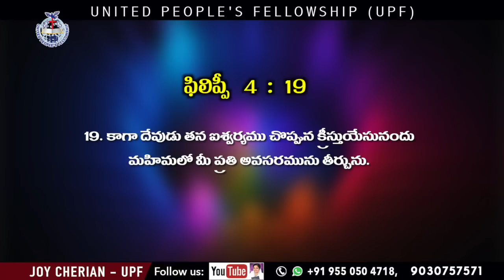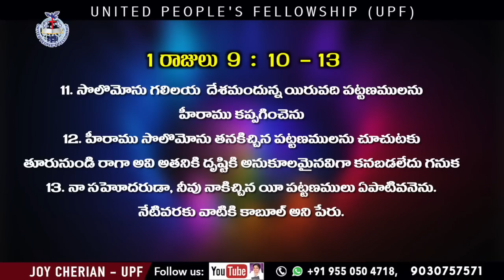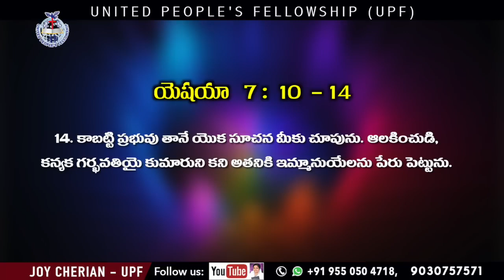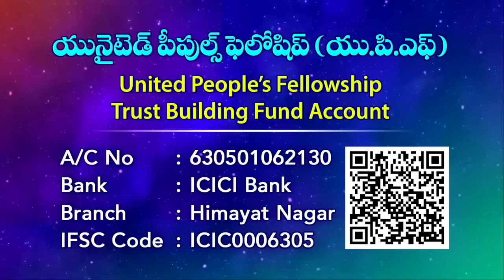"క్రిస్మస్ - అతి శ్రేష్ఠమైన బహుమానము" Christmas The best Gift Ever || Message by Joy Cherian || UPF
☞ Morning Sunday School: 6am to 9am
☞ Evening Sunday School: 6pm to 9pm
☞ Evening Monday School: 6pm to 9pm

UPI: upfjoy-1@okaxis